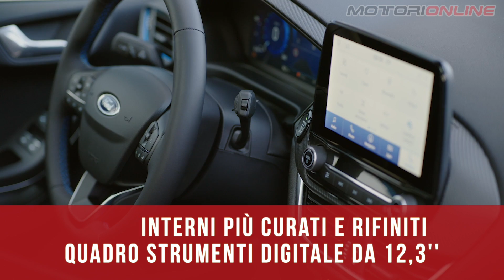FORD FIESTA 2022 | Tutto in 60 secondi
La Ford Fiesta si rifà il look con il restyling della best-seller che, a quattro anni di distanza dal lancio del modello attuale, si aggiorna con un operazione di rinnovamento che coinvolge l’intera gamma, comprese le versioni Active e la sportiva ST. Scopriamola nel nostro 'Tutto in 60 secondi'.

Montaggio: Francesco Menghi